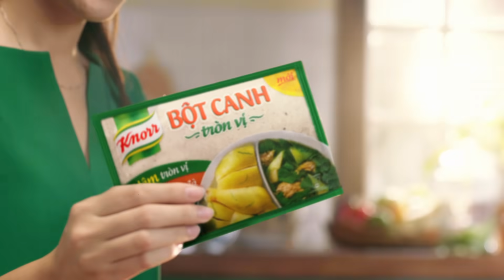KNORR NAY CÓ BỘT CANH TRÒN VỊ MỚI – NÊM TRÒN VỊ, CHẤM ĐẬM ĐÀ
Giới thiệu BỘT CANH TRÒN VỊ KNORR MỚI - NÊM TRÒN VỊ, CHẤM ĐẬM ĐÀ.

Bột canh tròn vị Knorr mới được cân chỉnh hài hòa từ vừa đủ Muối I-ốt chất lượng cao và 4 loại gia vị khác cho món ăn mẹ nấu ngon tròn vị cả khi nêm và khi chấm mà không cần thêm gia vị khác. Muối I-ốt của Bột canh tròn vị Knorr có chất lượng cao, cho màu sáng và giảm độ chảy nước trong quá trình sử dụng.

Ngon, chất lượng và giá tiết kiệm, hãy thử ngay!